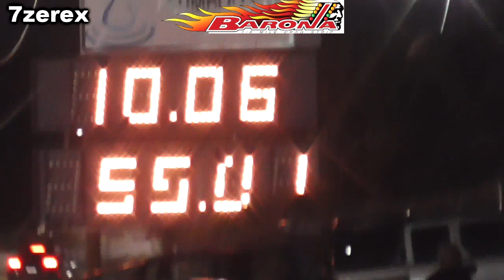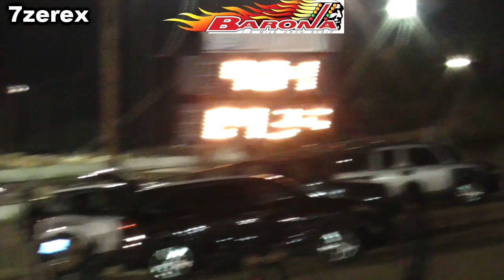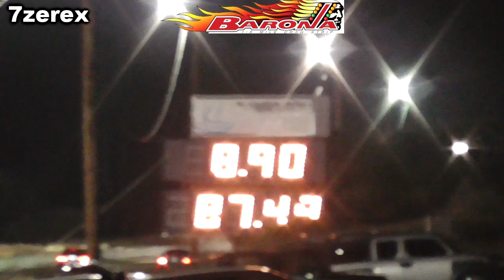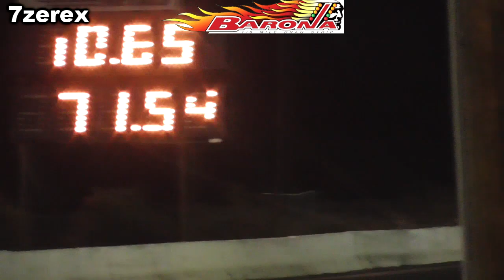Eight Second Passes Barona Drag Strip 7-28-2023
eight second passes TONIGHT TONIGHT TONIGHT!
RACING UNDER THE LIGHTS!
FRIDAY JULY 28TH
BARONA STREET LEGAL DRAGS
GATES OPEN 3PM
RACING FROM 5PM-10PM
DRIVER $35
SPECTATORS $15
This just in.
Friday Night@ 8:30
Gambler Lanes 7 & 8
Saturday Night
Gambler After 2nd Round
Lanes 7 & 8
$20 buy in
TEST AND TUNE LANE OPEN ALL NIGHT